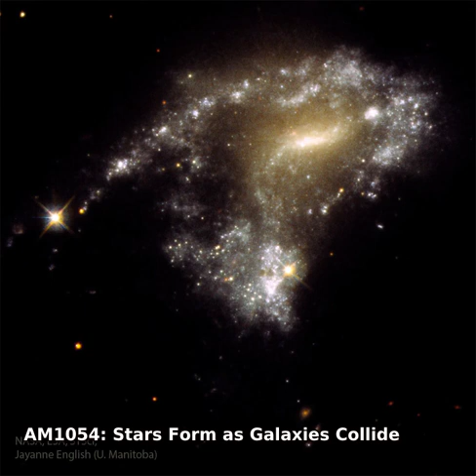AM1054: Stars Form as Galaxies Collide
When galaxies collide, how many stars are born?  For AM1054-325, featured here in a recently released image by the Hubble Space Telescope, the answer is millions. Instead of stars being destroyed as galaxy AM1054-325 and a nearby galaxy circle each other, their gravity and motion has ignited stellar creation.  Star formation occurs rapidly in the gaseous debris stretching from AM1054-325’s yellowish body due to the other galaxy’s gravitational pull.  Hydrogen gas surrounding newborn stars glows pink.  Bright infant stars shine blue and cluster together in compact nurseries of thousands to millions of stars. AM1054-325 possesses over 100 of these intense-blue, dot-like star clusters, some appearing like a string of pearls.  Analyzing ultraviolet light helped determine that most of these stars are less than 10 million years old: stellar babies.  Many of these nurseries may grow up to be globular star clusters, while the bundle of young stars at the bottom tip may even detach and form a small galaxy.

Image Credit & Copyright: N/A